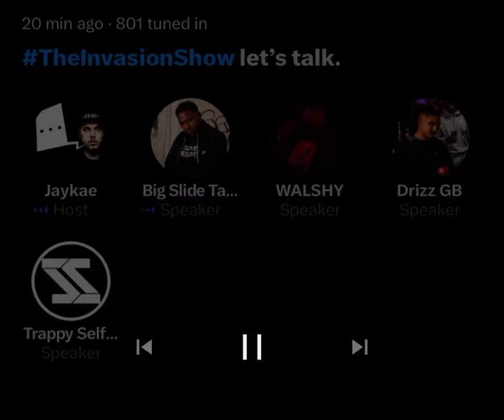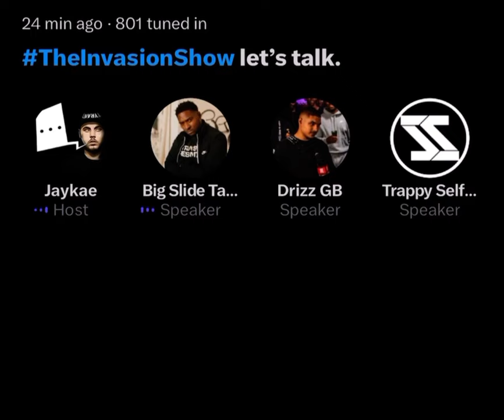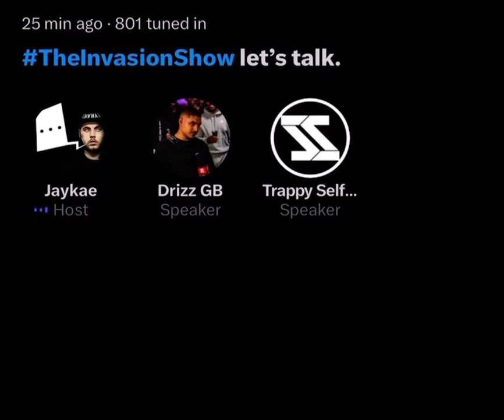KRUZ LEONE AND JAYKAE GO AT IT! THIS IS WHAT STARTED THE EPIC CLASH 🤣😅